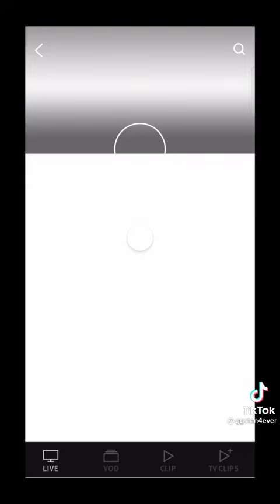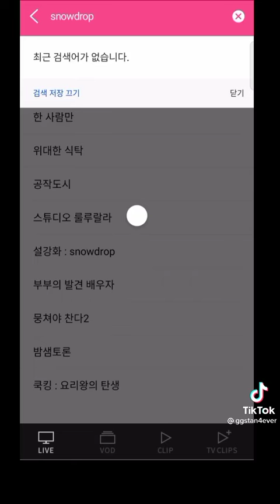How to watch snowdrop LEGALLY♥️✨😌(TUTORIAL ON HOW TO WATCH SNOWDROP )